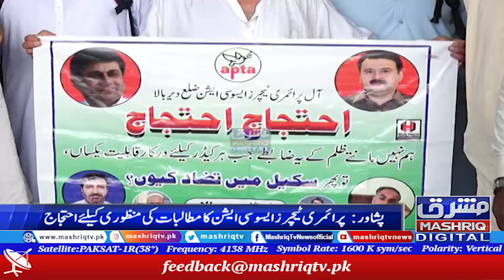Peshawar: Protest of primary teachers, shelling of tear gas on teachers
Primary Teachers Association staged a protest against lowering the pension in the name of reforms. They called for a change in the current service structure of primary teachers and the promotion of headmasters to Grade 16 and 17.